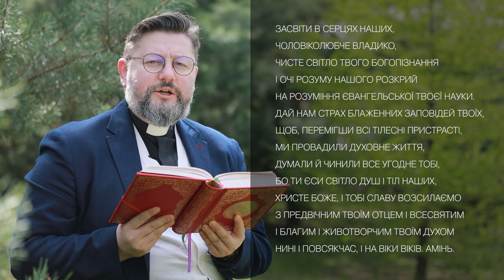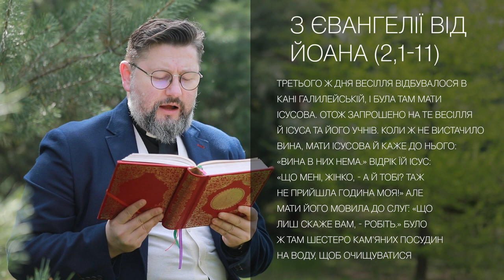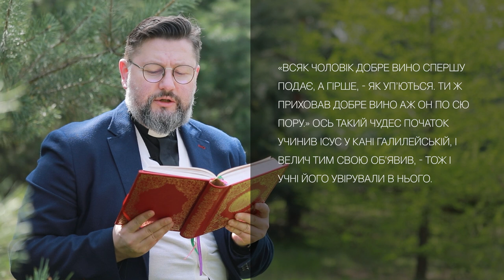Євангеліє від Івана 2, 1–11 / Новий Завіт ▪ о. Віталій Храбатин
на Понеділок / 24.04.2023 / з Євангелії від Івана 2, 1–11

00:00:36 - Третього ж дня весілля відбувалося в Кані Галилейській, і була там мати Ісусова. Отож запрошено на те весілля й Ісуса та його учнів. Коли ж не вистачило вина, мати Ісусова й каже до нього: «Вина в них нема.» Відрік їй Ісус: «Що мені, жінко, - а й тобі? Таж не прийшла година моя!» Але мати його мовила до слуг: «Що лиш скаже вам, - робіть.» Було ж там шестеро кам'яних посудин на воду, щоб очищуватися по-юдейському; кожна вміщала дві або три мірки. Сказав їм Ісус: «Наповніть посудини водою.» Вони й виповнили їх по вінця. А він їм далі каже: «Зачерпніть тепер та й несіть до старости весільного.» Тож понесли. Коли ж покуштував староста воду, що на вино обернулась, - а не знав же, звідки воно взялося: слуги лише знали, котрі води зачерпнули були, - то закликав староста молодого і до нього мовив:; «Всяк чоловік добре вино спершу подає, а гірше, - як уп'ються. Ти ж приховав добре вино аж он по сю пору.» Ось такий чудес початок учинив Ісус у Кані Галилейській, і велич тим свою об'явив, - тож і учні його увірували в нього
00:02:07 - пояснення уривку [Євангеліє від Івана 2, 1–11]

Поширюйте відео!

Україна молиться!